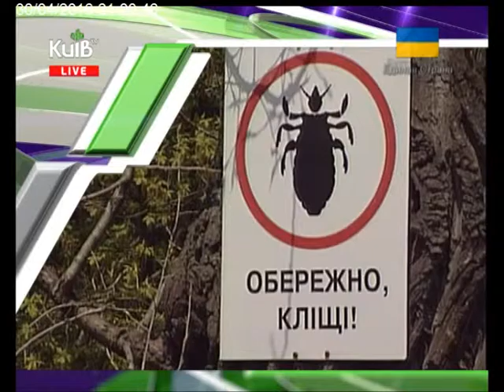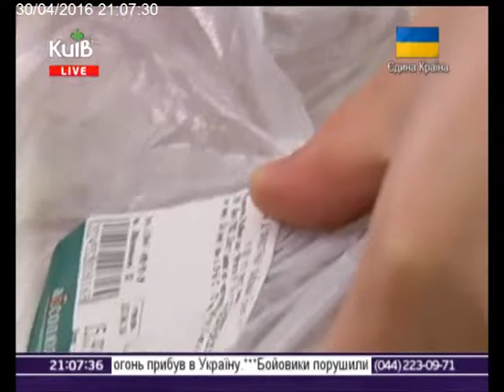30.04.16 Столичні телевізійні новини 21.00 ч.1